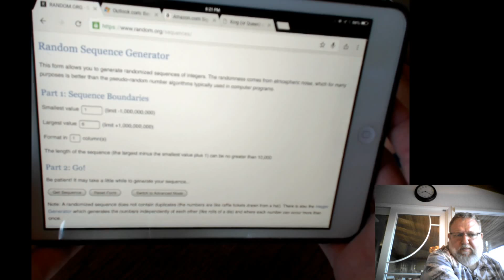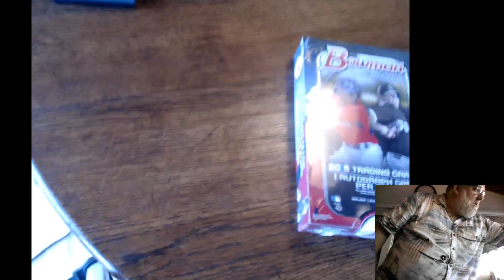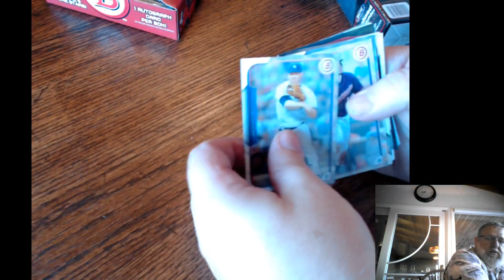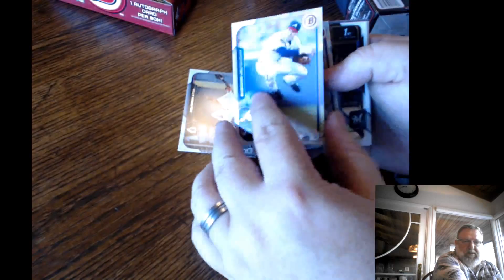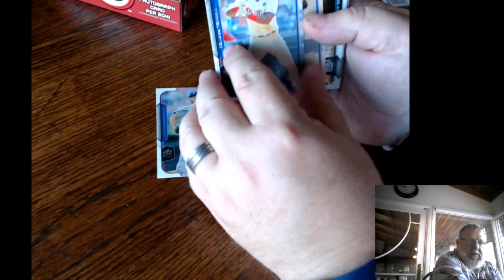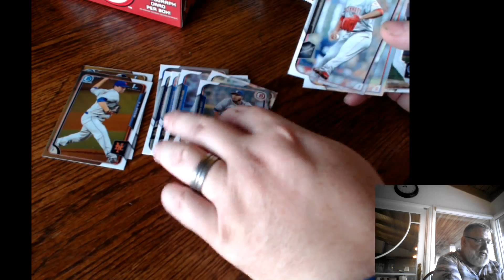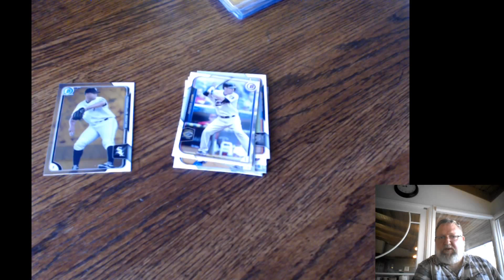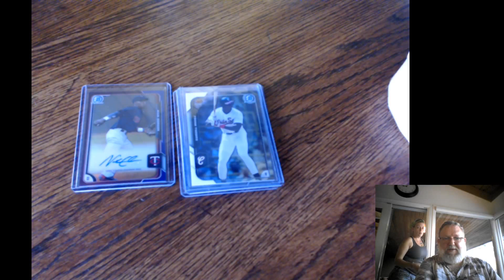2015 Bowman Box Break 2015-06-14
2015 Bowman Box Break 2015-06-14